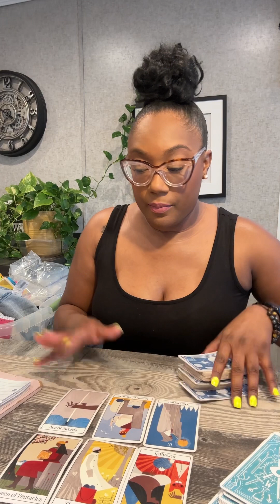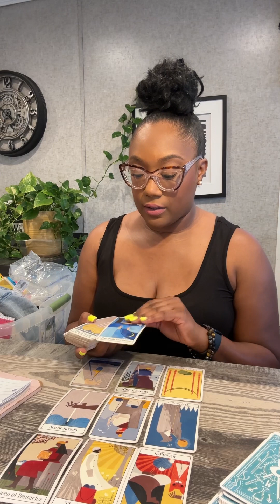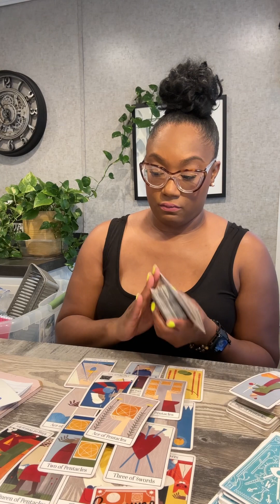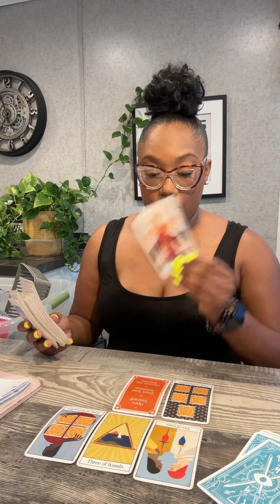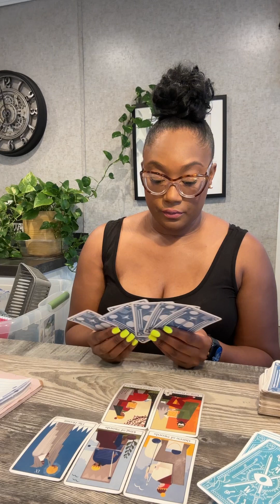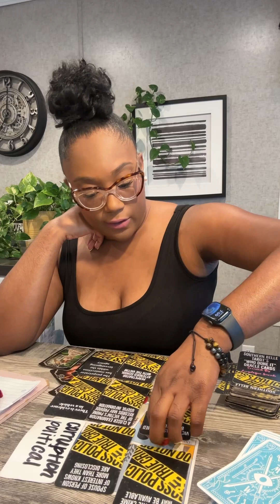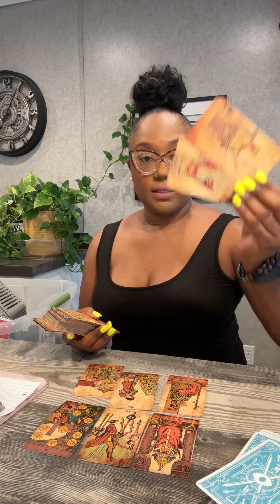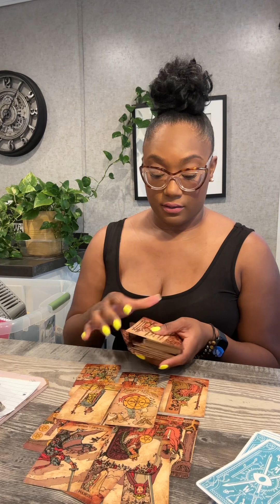Warlene Turner Jones Murder Tarot Reading - 81 years old loving mother and seamstress 🙏🏾🕊️✝️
I offer pre-recorded readings you can book here 🎀